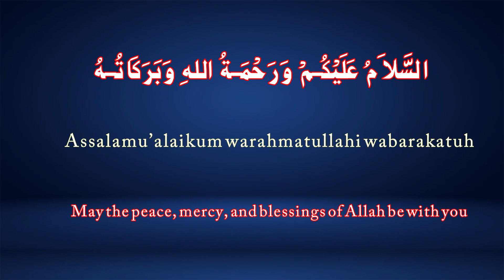Hazrat Abdullah bin Abubakar R.A ki muhabbat || حضرت عبداللہ رضی اللہ عنہ کی محبت | Urdu | हिन्दी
Aoa.
Viewers is video main Hazrat Abdullah bin Abu Bakar Siddique R.A ki muhabbat ki lazawal dastan byan ki gai hai.
Hazrat Abdullah bin Abubakar R.A ki muhabbat
 حضرت عبداللہ  رضی اللہ عنہ کی محبت
Urdu | हिन्दी

Adab & Islam
Adab and Islam